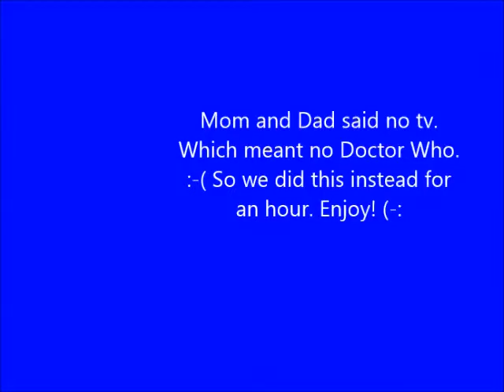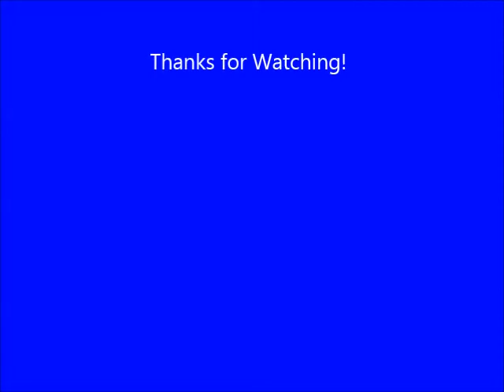Day Break- Doctor Who Time!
We decided to go wibbly,wobbly,timey.wimey and have lots of whovian fun!